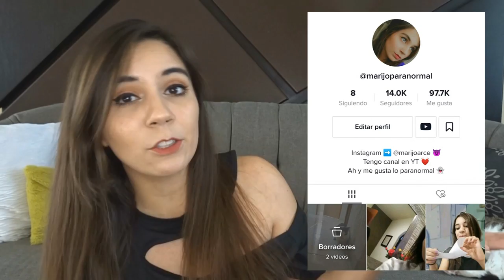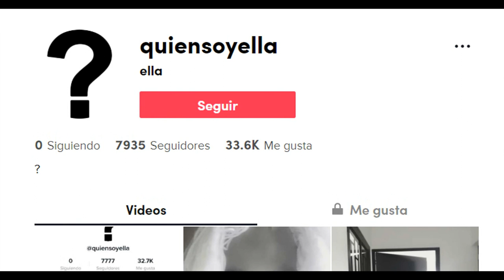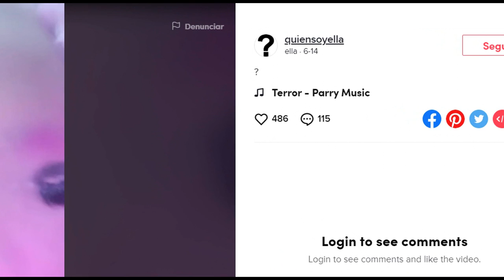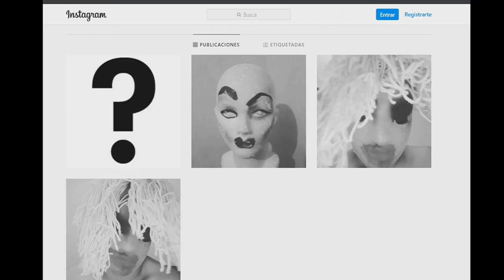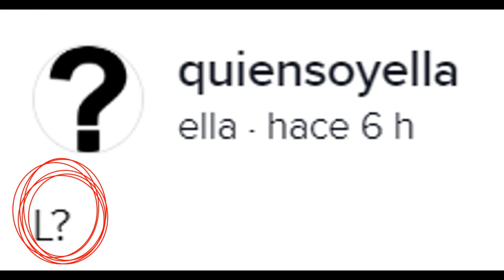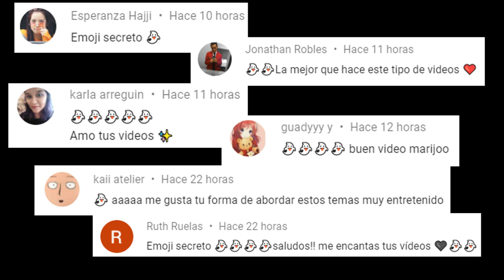QUIÉN ES ELLA? NADIE SABE, EL CASO MÁS MISTERIOSO DE TIKTOK, DONDE NADIE SABE NADA DE ESTA CUENTA!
Los quiero :)!